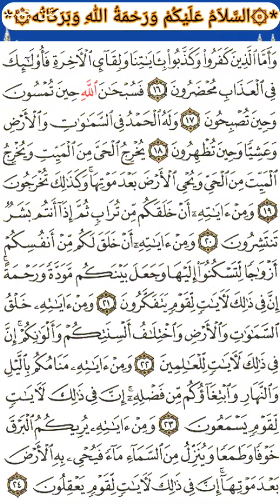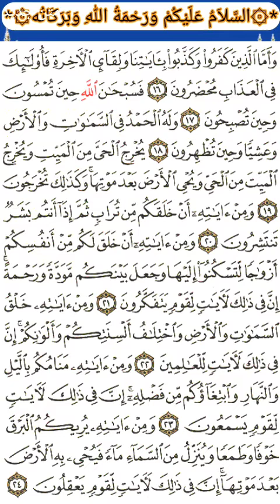له۱- ۲۲ایات پوری سورة (الروم)پښتو تفسیر اوترجمه په لیدلی ډول *(دشیخ عبدالحمید حماسی حفظه الله:*)